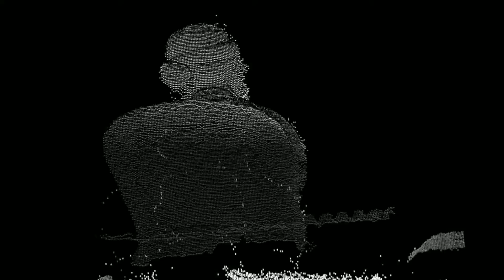point cloud demo